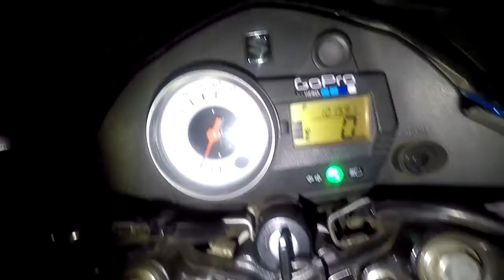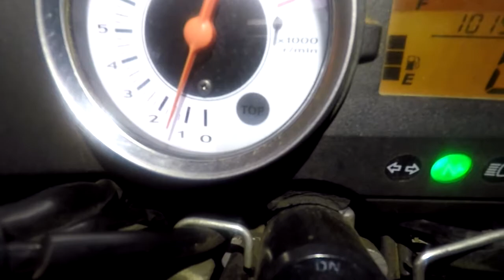Raider150 | 30mm Keihin CARB | Linis, Jettings, Tips